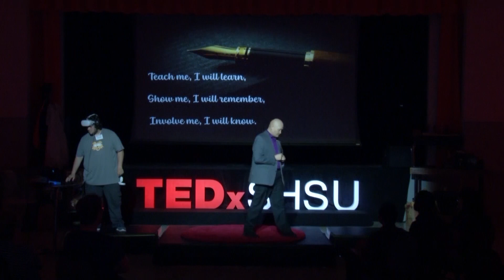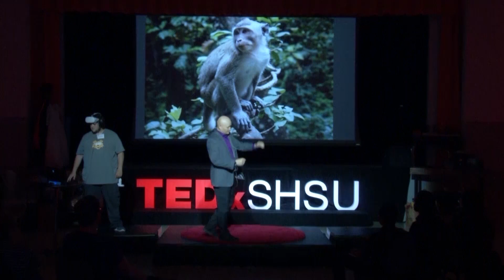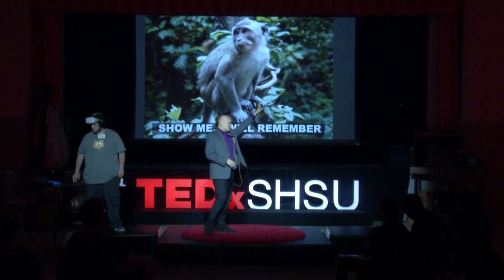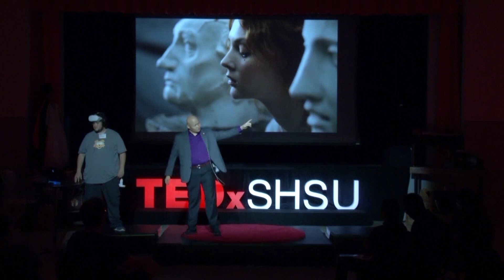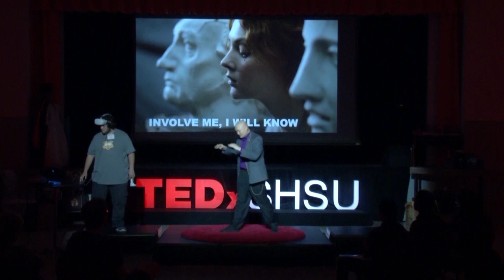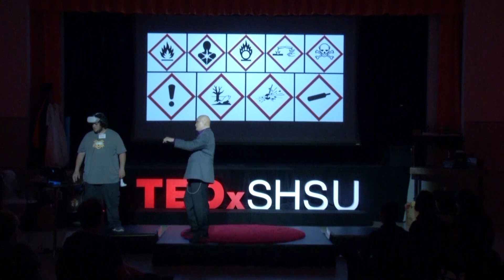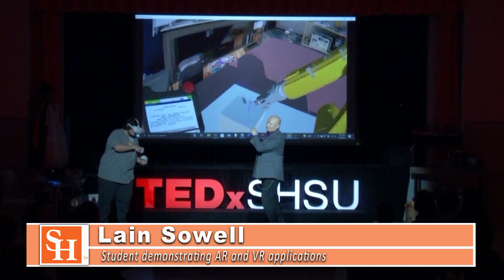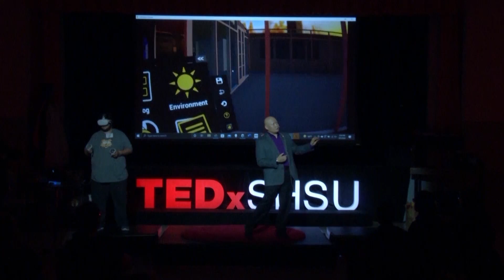Development of AR and VR Tools for Student Engagement in Higher Education | Ulan Dakeev | TEDxSHSU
How are colleges and universities using Virtual Reality (VR) and Augmented Reality (AR) technologies to enhance student learning? In this talk, Dr. Ulan Dakeev shares research on the effectiveness of AR and VR in higher education to motivate and engage students. Through hands-on demonstration, the talk highlights muscle memory development with AR/VR simulations for robotic arm control; development of AR OSHA pictograms to improve safety in the industry; and VR navigation for buildings, convention centers, and sports arenas. His team’s research shows that AR and VR applications can lead to significant improvement in student learning and engagement. Dr. Ulan Dakeev is an Engineering Technology Professor at Sam Houston State University. He earned his bachelor's degree in Industrial Engineering at International Black Sea University in Tbilisi, Georgia, and his M.S. in Industrial Management and Ph.D. in Technology at the University of Northern Iowa. Dr. Dakeev worked as a design engineer at John Deere, taught Math and Computer classes at the high school level, taught engineering college students at the University of Michigan-Flint and Texas A&M University-Kingsville, and holds a Mastering Design Thinking credential from Massachusetts Institute of Technology. His areas of research include virtual and augmented reality, quality in higher education, motivation, and engagement of students and employees. This talk was given at a TEDx event using the TED conference format but independently organized by a local community.